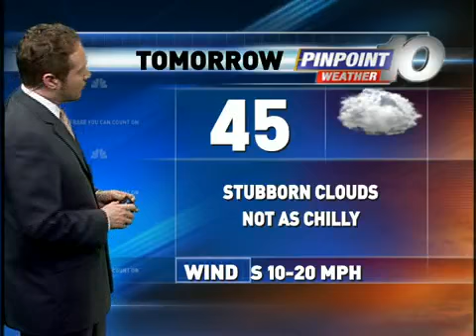Friday night weather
Friday night weather for November 30